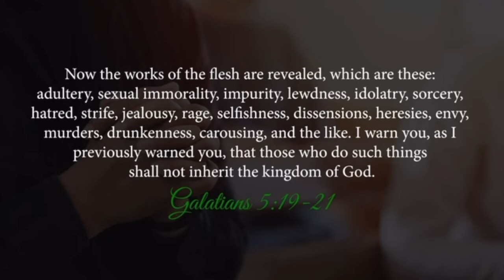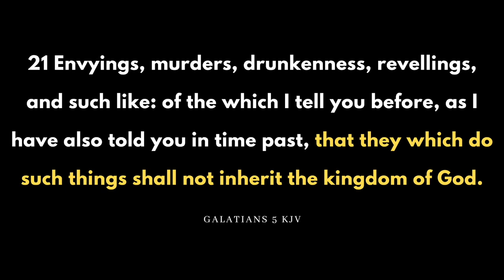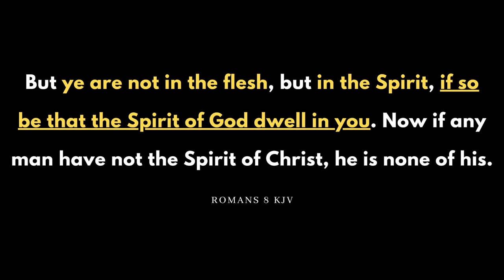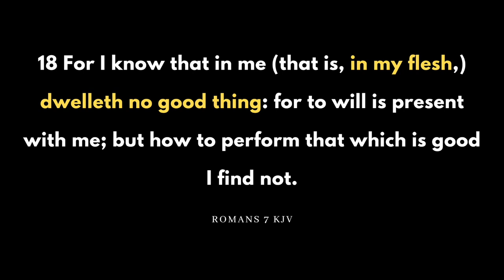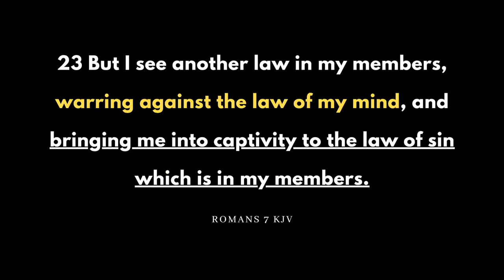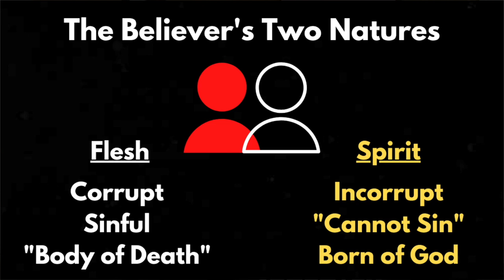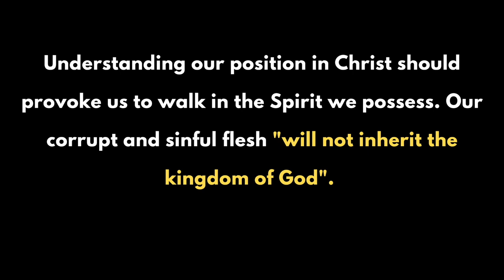They LOVE To Twist This Passage! @iThinkBiblically Do NOT Be Deceived!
In this video, I explain a passage that is often cited to teach a works based salvation. Galatians 5:19-21 is consistently misinterpreted by proponents of "Lordship Salvation" to bolster their false doctrine. I pray this explanation improves your understanding, provides clarity and dispels any confusion concerning this subject! Stay strong in the GRACE of God!